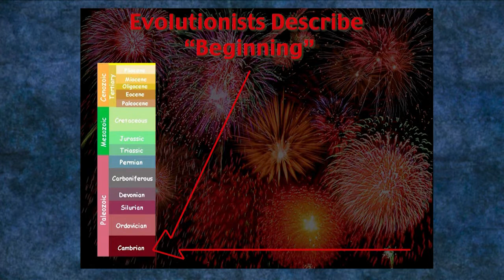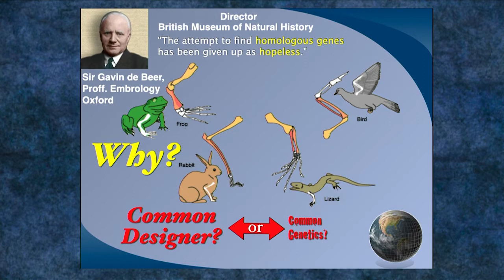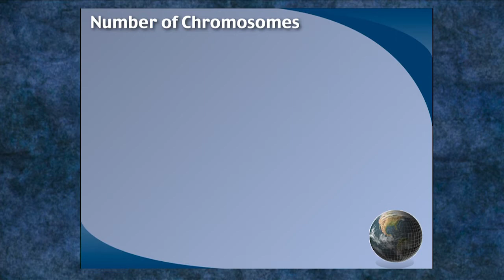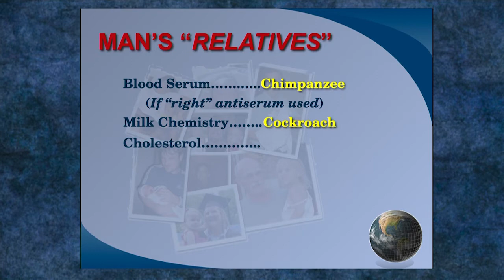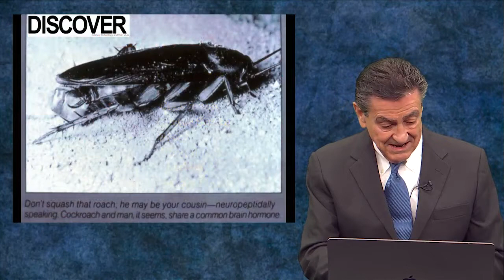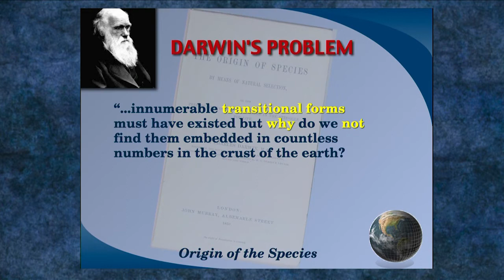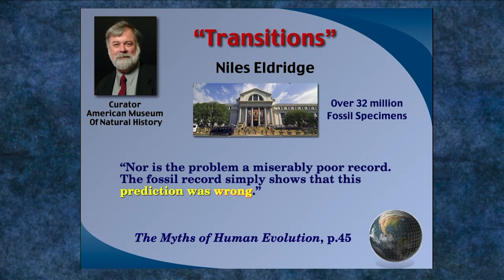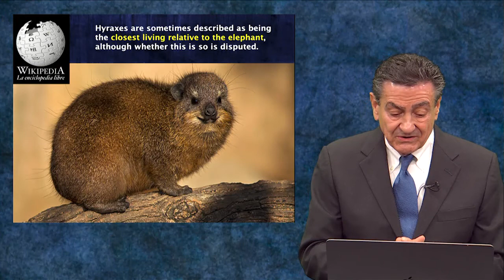The Fossil Record II